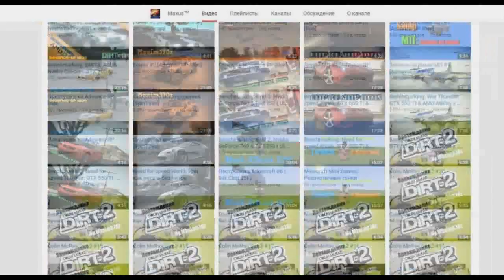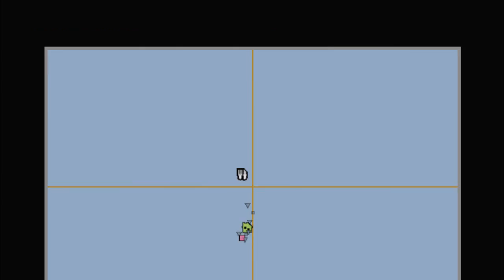( SA:MP ) Diamond RP (Onyx) ▐ # 1 : Новый житель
Мой игровой ник - James_Oconer
Это сервер - Diamond RP (Onyx)
Айпи адрес сервера на котором я играю - 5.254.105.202:7777

Skype - Кому нужен тот спросит. (16+)